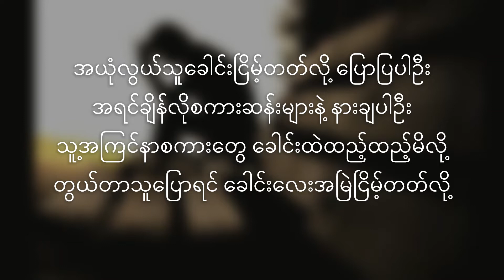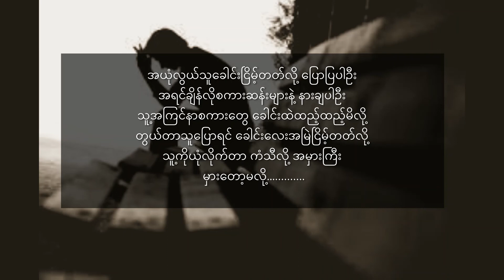ကံကောင်းလို့ စိုးလွင်လွင် Lyrics video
ကံကောင်းလို့ စိုးလွင်လွင် Lyrics